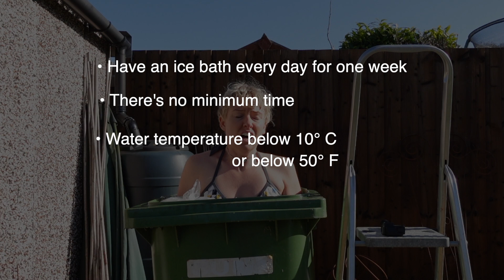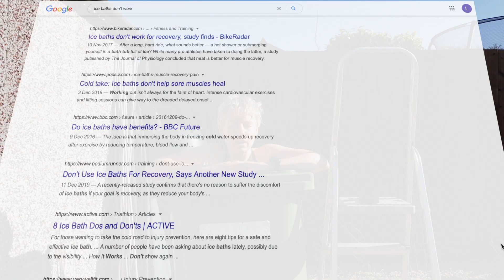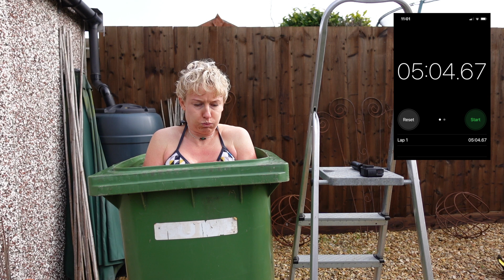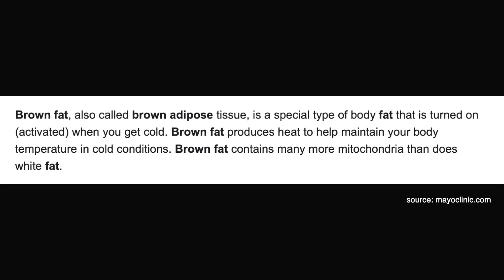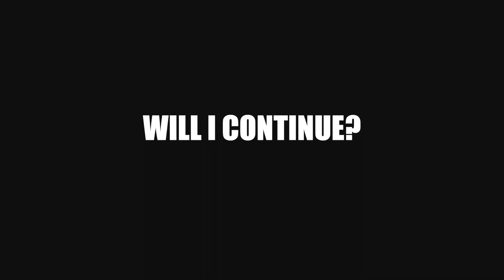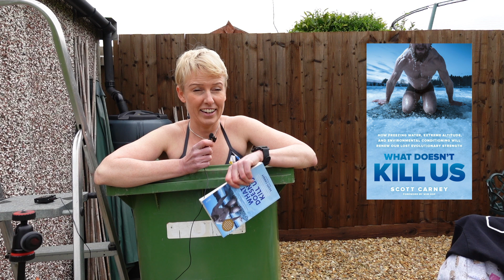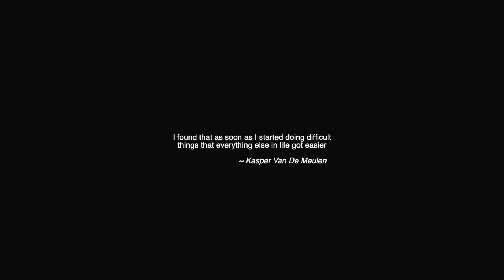I tried Ice Baths every day For 7 days (in a wheelie bin)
I did ice baths for one week. in a wheelie bin. But why!?

KIT I USE:
- Sony ZV1 camera
- Sony AX53 camera (for night vision and as second camera)
- Rode Wireless Go Mic
- Rode Lavalier Go Mic
- Rode VideoMicro Mic
- Joby RangePod Tripod
- Joby GripTight Pro Telepod
- GoPro 11
- GoPro Shorty Handle
- Samsung 1TB SSD
- SanDisk Extreme Pro 64GB memory card